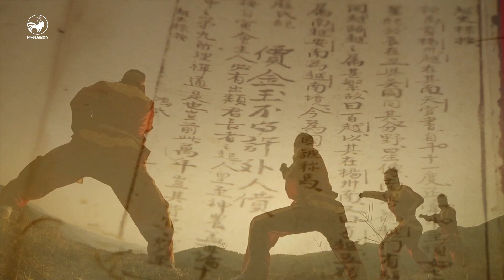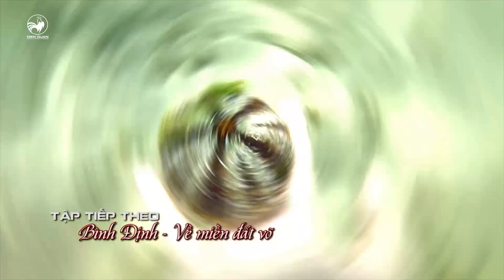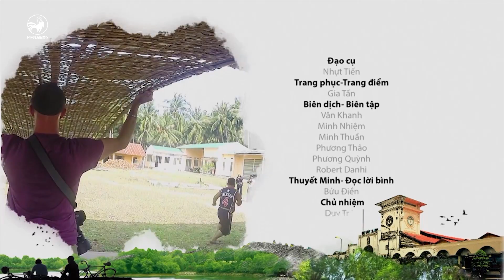Taste of Vietnam 2| tập 17: Khám phá Bình Định cùng Robert Danhi (phần 1)